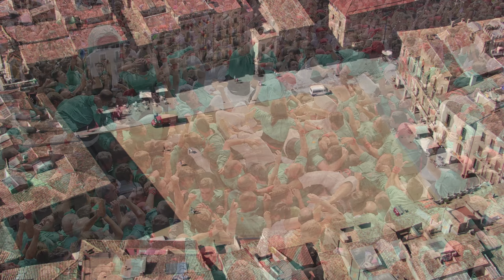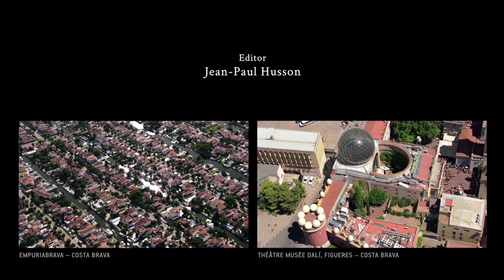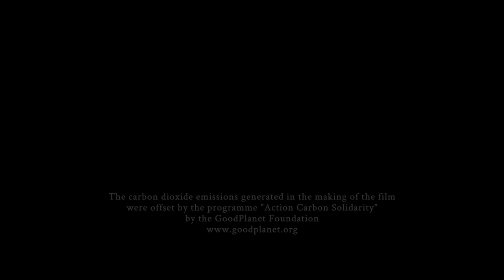CATALONIA FROM ABOVE [EN] Full movie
Catalonia from above is a film by Yann Arthus-Bertrand in association with Tourism of Catalonia.

Throughout this video, Yann Arthus-Bertrand offers us a journey of the Catalan geography. The use of the  the aerial view gives us the chance of discovering a whole new side of the diversity of the Catalan territory, surprising and disconcerting all at once.

From the solitary heights of Pyrenees in the unexpected plains, the coast, the landscapes humanized by ski runs to the antique monuments and the human towers set up by Castellers, Catalonia from above is a breathtaking journey. ---